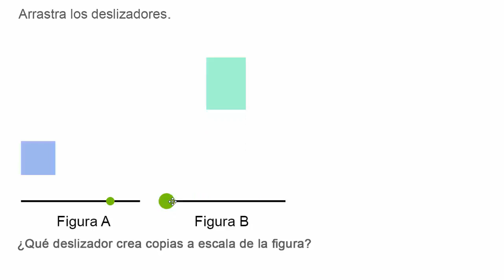Exploración de copias a escala | Khan Academy en Español